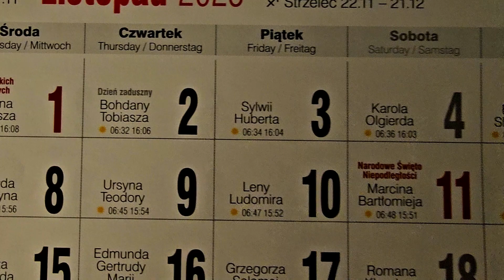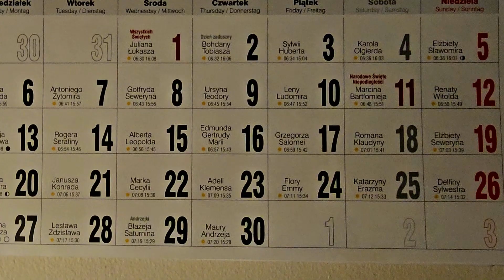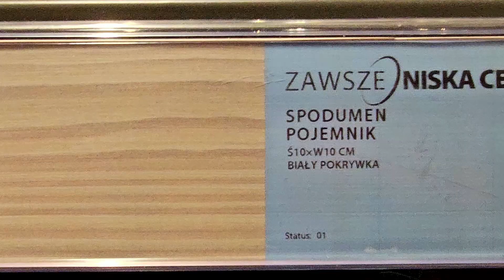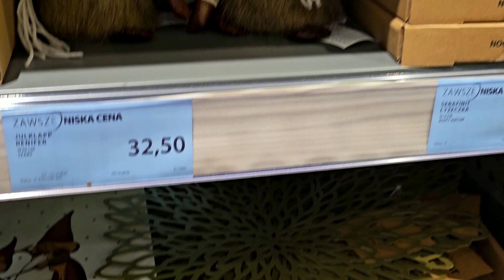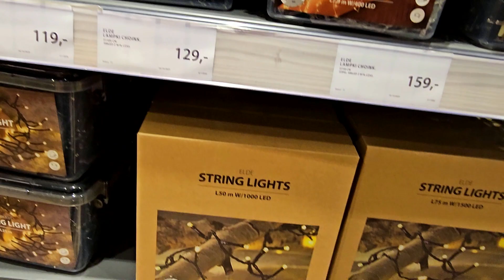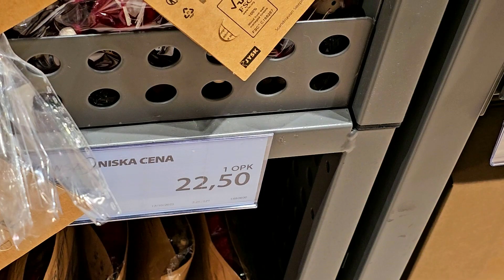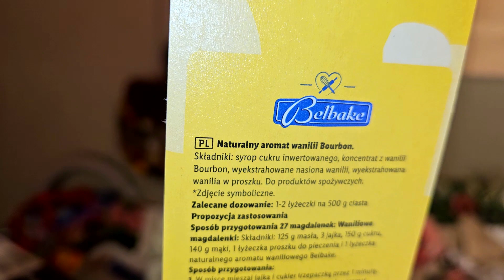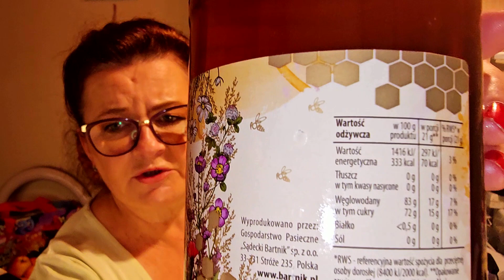VLOG#05 /11🍂JYSK ŚWIĄTECZNIE 🎄HAUL ZAKUPOWY 🛒PORANNA KAWA I ZAPOWIEDZI LISTOPADOWE 💭☕🙋‍♀️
W tytule: Darowizna , lub na kawę
Odbiorca : Gabriela Pacyna
Nr konta :  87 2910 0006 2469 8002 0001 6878